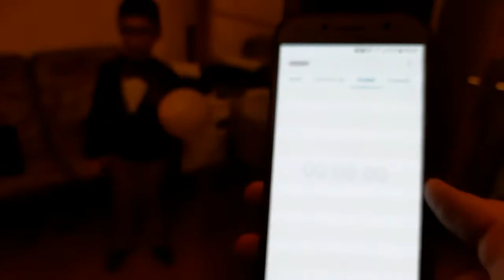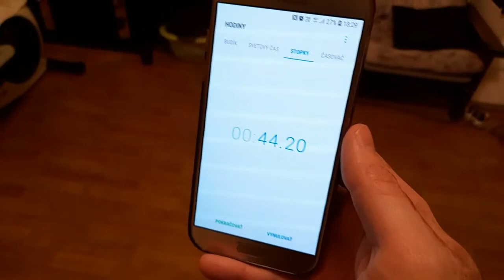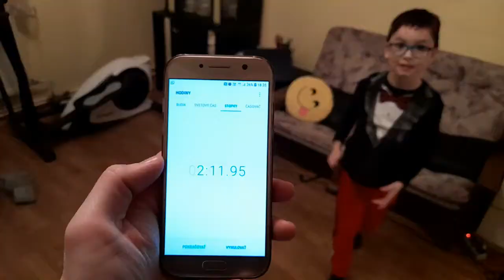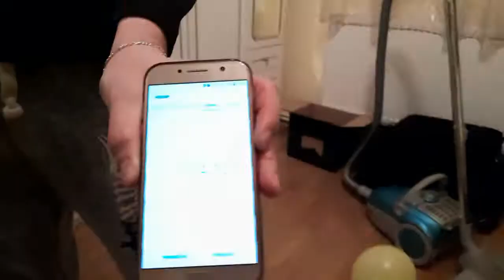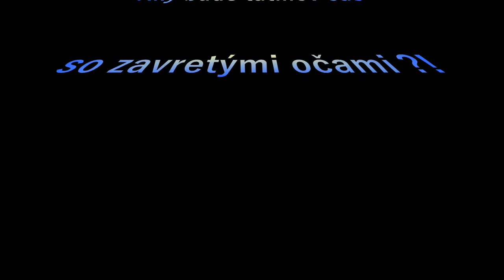Balón a čarovná palička - Druhé Miškove Video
Ahojte fanúšikovia! Dnes vás čaká challenge medzi mnou a tatinom! Kto bude lepší? :-)